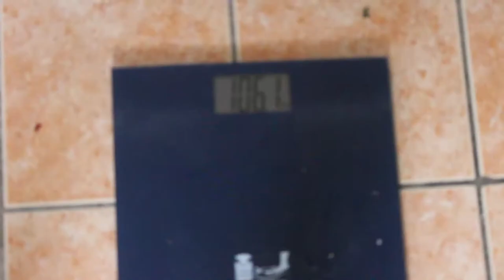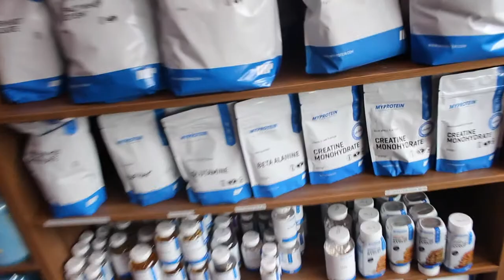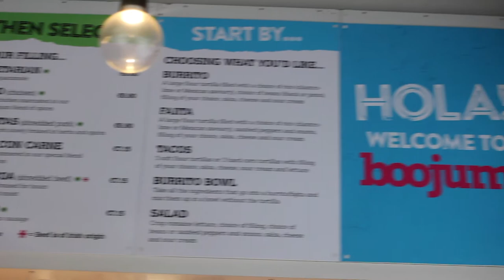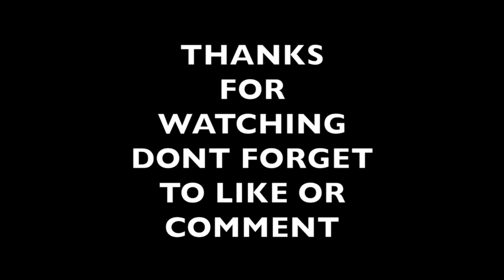What's in the Box?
Hey Guys,

Finishing off a productive Week with another Vlog style video , had great fun putting this one together today and am grateful for the generosity of FLYEfit, Bodyfirst and Nutramino!

As Well as the Supplement unboxing , myself and the Duke head down to FLYEfit Portobello to smash a lower body session where I include 7 of my favourite leg exercises for you to tone up those legs and ass!

We also drop down to Booji Wooji for a Cheeky Burrito Bowl which is essential after a tough day of squatting and hitting the prowler!